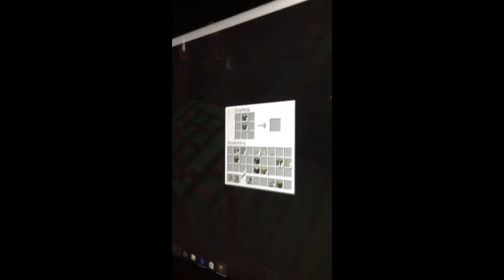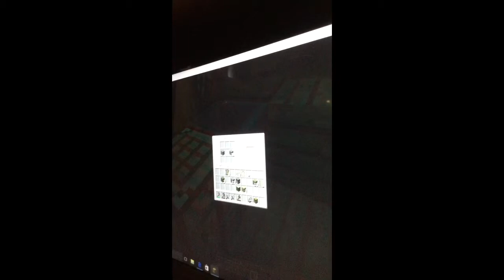Minecraft with ace